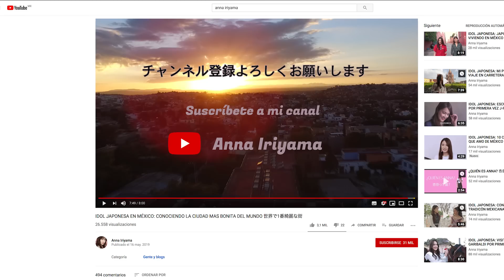IDOL JAPONESA EN MÉXICO: MI PRIMER PRESETACION DEL CANAL ANTE EL PUBLICO